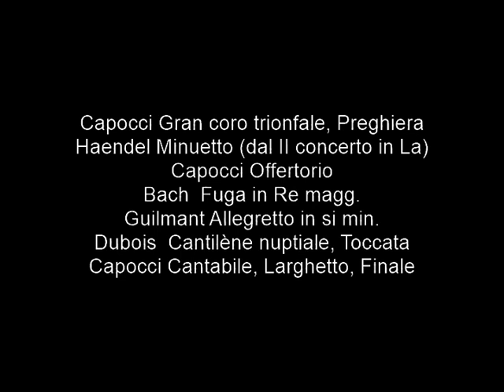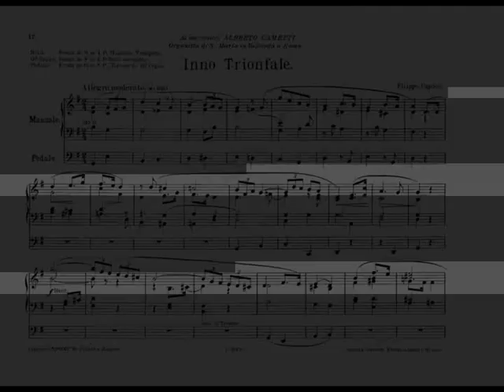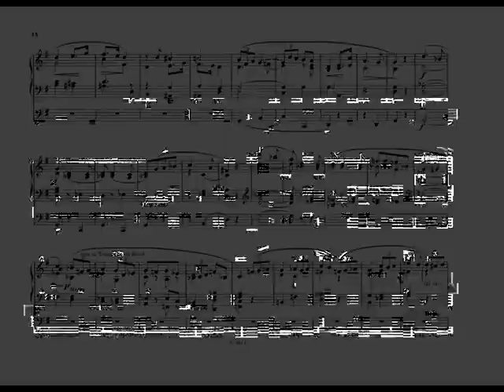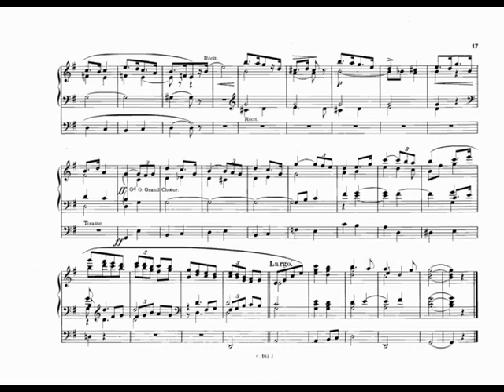Sandro Carnelos parla di Filippo Capocci.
Capocci Filippo (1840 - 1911) allievo del padre Gaetano, fu primo organista in S. Giovanni in Laterano dal 1873 al 1898 poi maestro di cappella, sostituendo il padre sino alla morte. La sua scrittura, che risente della scuola francese, possiede una sua nobiltà e rappresenta l’anello di congiunzione tra l’arte di Petrali e di Bossi.